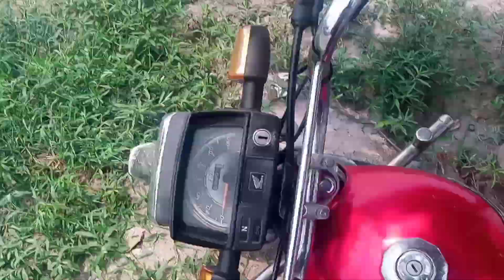رات کی بچی روٹی کو کیسے استعمال میں لاتے ہیں /How do you use night bread?￼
آپ دیکھیں گے رات کی روٹی کو کس طرح استعمال میں لایا جاتا ہے۔اور گرمیوں میں جب مہمان آ جاتے ہیں تو کس طرح چھوڑنا پڑتا بنائے اور ہمارا سلنڈر جو تھا وہ ختم۔گرمی میں کہی جانے کا کوئی حال#pakistan
streetfood discoverpakistan food dasi vlogHow do you use night bread?